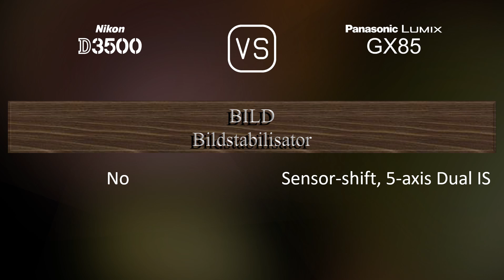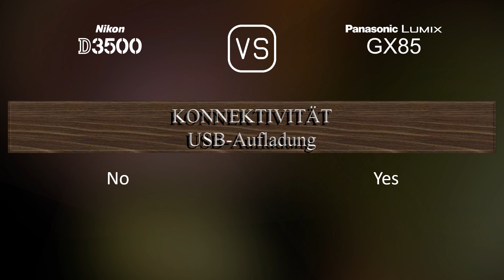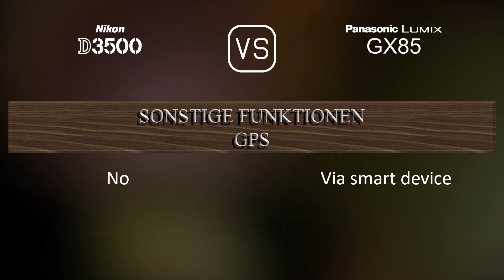Nikon D3500 vs. Panasonic Lumix GX85: Ein Vergleich der technischen Daten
Dieses Video gibt einen Überblick über die Nikon D3500 und die Panasonic Lumix GX85 in einem parallelen Technikdatenvergleich (comparison of specifications). Vielen Dank fürs Zuschauen.

00:25 EINFÜHRUNG
00:33 KAMERAGEHÄUSE
00:40 BILDSENSOR
01:01 BILD
01:16 OPTIK & FOKUS
01:41 BILDSCHIRM
01:58 SUCHER
02:13 FOTOGRAFISCHE FUNKTIONEN
03:06 VIDEOGRAFISCHE FUNKTIONEN
03:20 SPEICHERUNG
03:24 KONNEKTIVITÄT
03:49 ALLGEMEINE ANGABEN
04:07 SONSTIGE FUNKTIONEN